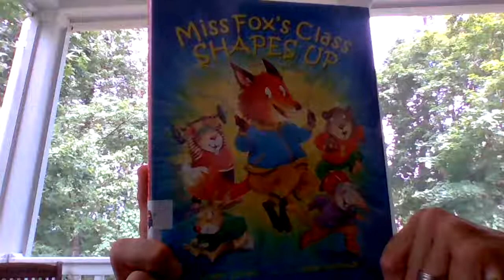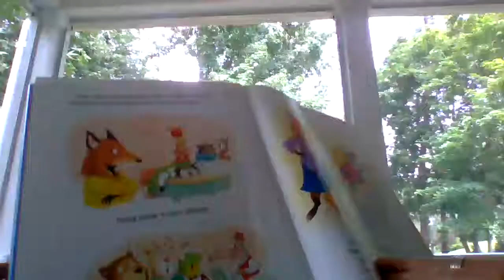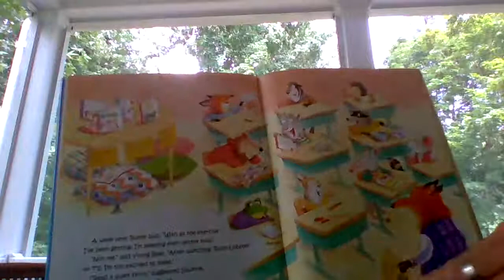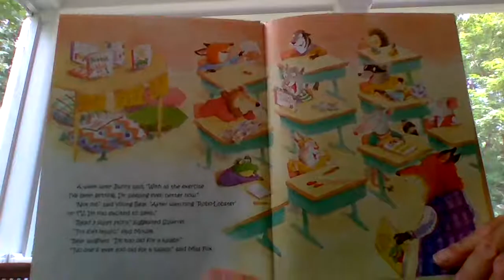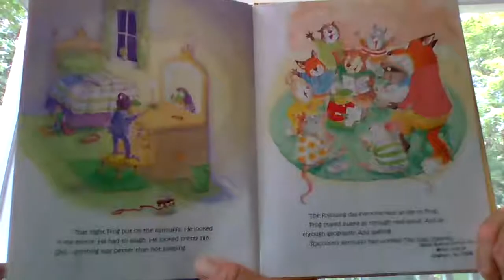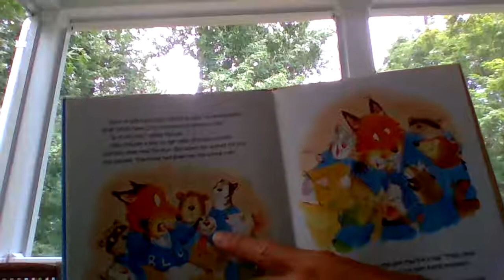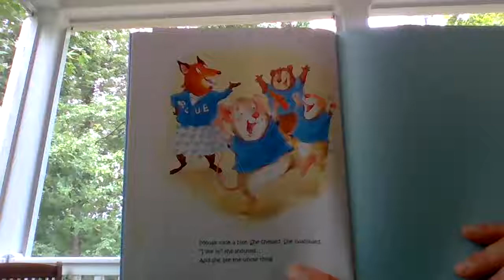Miss Fox's Class Shapes Up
The students in Miss Fox's class get fit to get healthy and to get ready for Field Day.